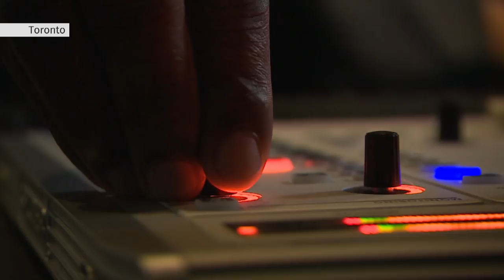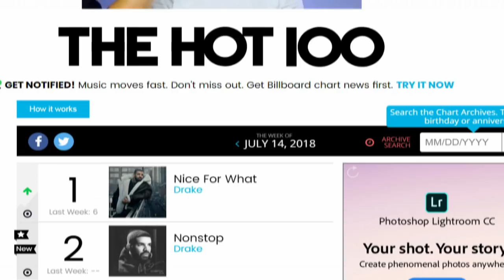Drake's album Scorpion a historic success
Drake's new album Scorpion has been a historic success, breaking records on various charts and in the streaming medium. CBC News takes a look at what Drake is doing differently to achieve such unprecedented success.